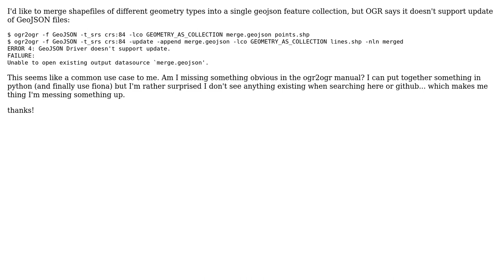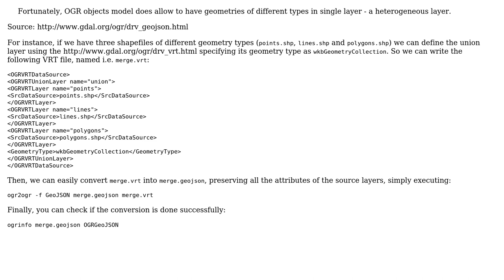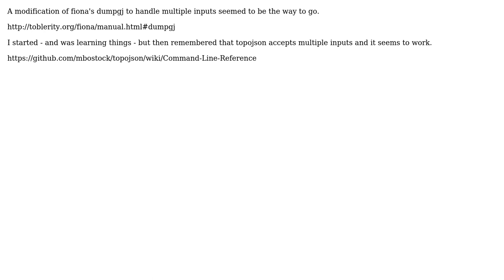GIS: OGR merge shapefiles of different geom type into a single GeoJSON feature collection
With thanks & praise to God, and with thanks to the many people who have made this project possible! | Content (except music & images) licensed under CC BY-SA | Music | Images & others | With thanks to user snorris user Antonio Falciano and the Stack Exchange Network Trademarks are property of their respective owners. You are responsible for your own actions.